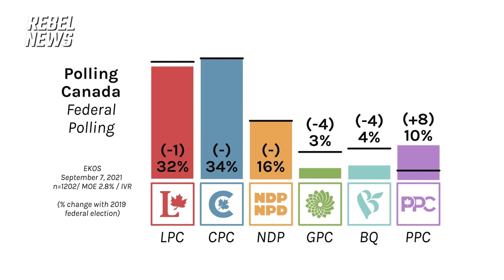Federal leadership debates: why don’t we get to see the PPC on TV?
David Menzies spoke to various PPC candidates and their supporters outside the Canadian Museum of History in Gatineau, Que., the venue for Wednesday’s French-language leaders' debate.